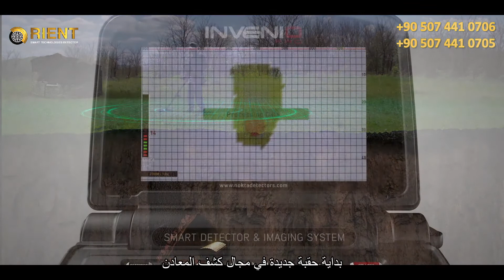جهاز كشف الذهب انفينيو | الجيل الجديد من تكنولوجيا أجهزة الكشف عن الكنوز والمعادن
الحلم اصبح حقيقة مع جهاز كشف الذهب الجديد كليا انفينيو مع تقنية وتكنولوجيا جديدة كليا حازت على براءات اختراع عالمية
مجموعة اورينت العالمية لأجهزة كشف الذهب تقدم وبكل فخر هذا الجهاز الاقوى على الاطلاق لكشف المعادن والذي سينقل عالم الكشف عن الذهب نحو آفاق جديدة.
التكنولوجيا الموجودة ضمن جهاز كشف الذهب Invenio تتيح امكانية معرفة شكل الهدف المعدني المدفون بدقة وبالتالي معرفة طبيعة الهدف قبل الحفر مثلا , كما يمكن بواسطة هذه التقنية التصويرية معرفة العمق الدقيق للهدف المدفون وكل ذلك عبر شاشة الجهاز التي تعرض رسما ثلاثي الابعاد للمنطقة الممسوحة بواسطة القرص.
يعد جهاز كشف الذهب انفينيو جهازا متعدد الاستعمالات حيث يمكن بواسطته البحث والاكتشاف لأنواع مختلفة من المعادن و لأغراض عملية مختلفة تتضمن مثلا :
– كشف الكنوز الذهبية المدفونة تحت الارض على شكل قطع نقدية او حلي ذهبية او تماثيل ..
– اكتشاف الذهب الطبيعي الخام
– كشف الفراغات والتجاويف الارضية كالأنفاق و القبور والسراديب و المدافن.
لمعرفة تفاصيل اكثر اتبعوا الرابط التالي :
الجهاز متوفر لدى مجموعة اورينت العالمية بسعر مميز احجزوا جهازكم الآن .
لمعرفة التفاصيل عن طريقة الشراء والدفع و اي استفسار آخر اتصلوا على الارقام التالية :
موبايل